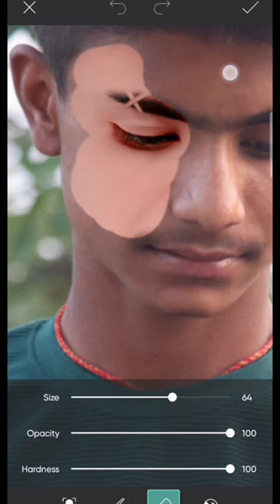shorts video face smooth autodesk sketchbook short video youtubeshorts